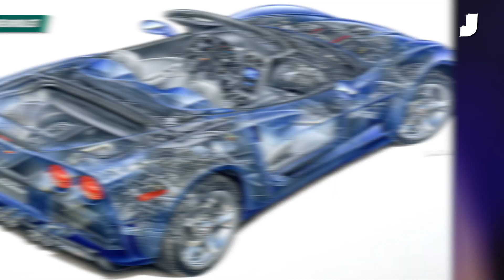Which is the BEST Corvette?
Which is the best Corvette? This American sports car classic has endured for over seven decades, but it's clear which model is the greatest. Jalopnik writer Andy Kalmowitz weighs in with his pick.